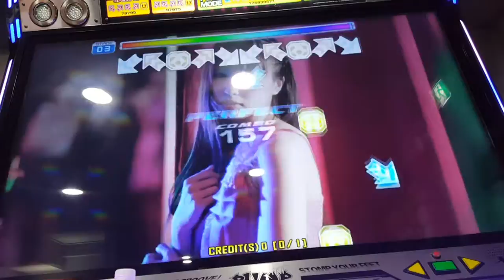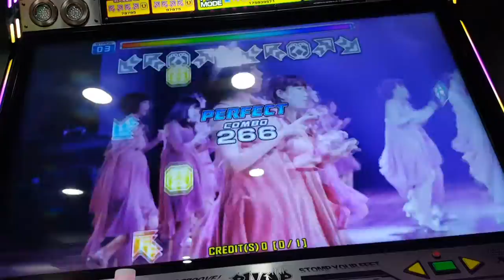Amai Yuuwaku Dangerous D10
Bakusute Sotokanda Icchome - Amai Yuuwaku Dangerous

Player - Kolmar

Bupyeong R-libaba Game Center